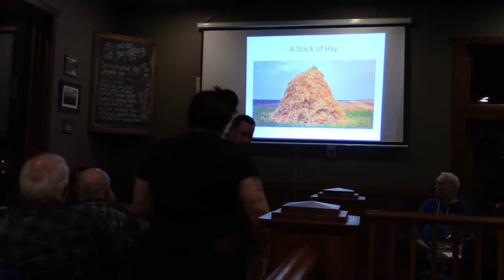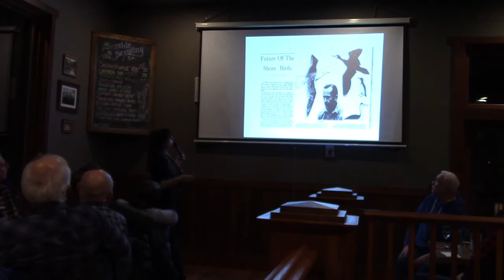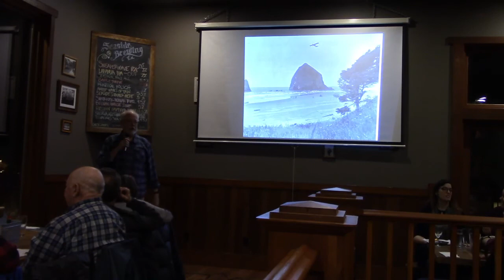History & Hops January 30, 2020 - Elaine Murdy-Trucke, Tales of Haystack Rock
Presented by Elaine Murdy-Trucke, director of Cannon Beach History Center.

The coastal monolith known as Haystack Rock in Cannon Beach is one of the most identifiable geological formations and popular attractions on the Oregon coast.  It is known and recognized worldwide as one of Oregon's most photographed natural wonders as well as a naturalist's treasure trove of bird and marine life.  As with any such attraction, there are stories to share.
At Seaside Museum’s next History & Hops session, Seaside native Elaine Trucke will share some of the stories and history of Haystack Rock.  This will not be a science talk, but focused on some of the unique history surrounding the rock, including how it was named.  She will recount tales of former homesteaders who wanted to build homes perched upon the rock; of hikers and climbers clambering among bird nests, of some of the daring rescues, and even the story of a wayward blasting in the 1960's.  Trucke will share what make Haystack Rock so unique and well loved.  History & Hops will take place at Seaside Brewing Co., 851 Broadway, on Thursday, January 30th at 6PM.
Trucke has been the Executive Director of the Cannon Beach History Center & Museum for the last ten years.  She has been a previous popular History & Hops speaker and has contributes historic articles to various publications as well as provided historical information to OPB, KGW, and KATU.  Trucke is an avid  mother, hiker, historian, and pluviophile.